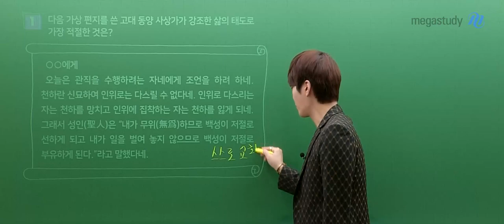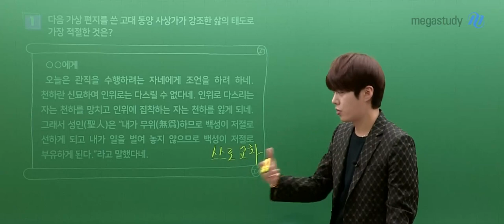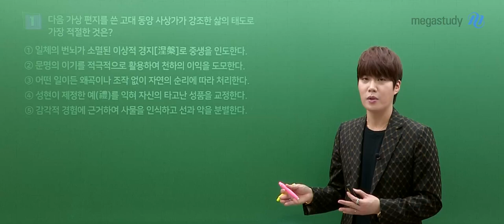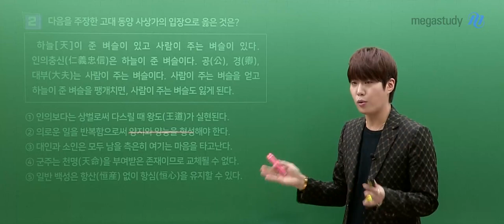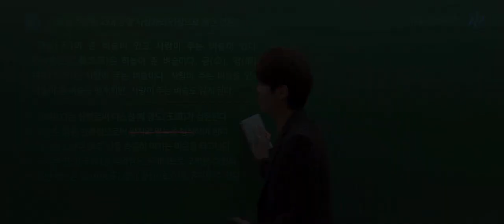[메가스터디] 사회 김종익쌤 - 2025학년도 고3 3월 학평 윤리와 사상 해설강의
사회 김종익 선생님의  2025학년도 고3 3월 학평 윤리와 사상 해설강의 영상입니다.